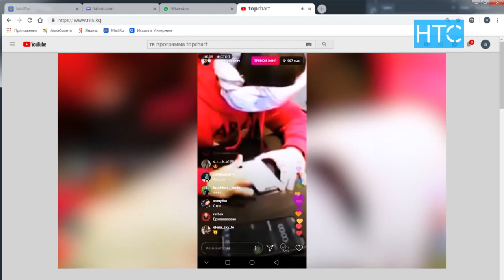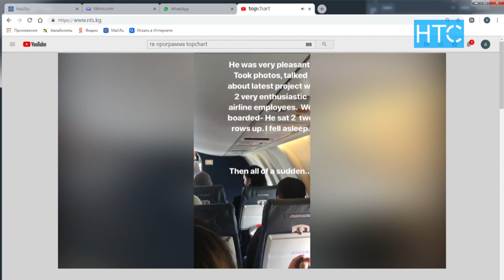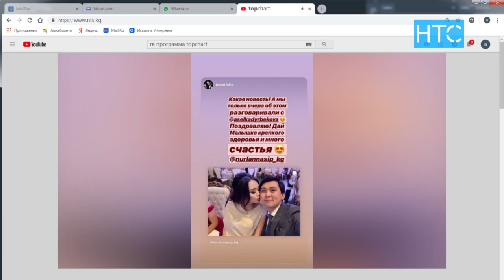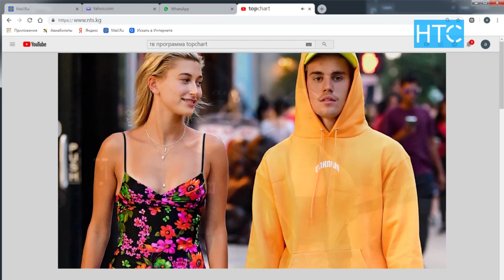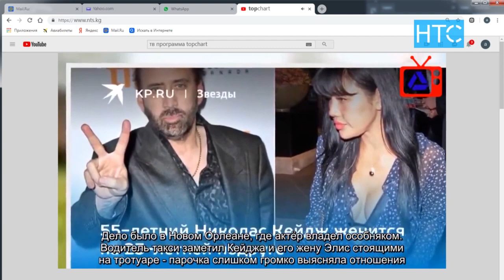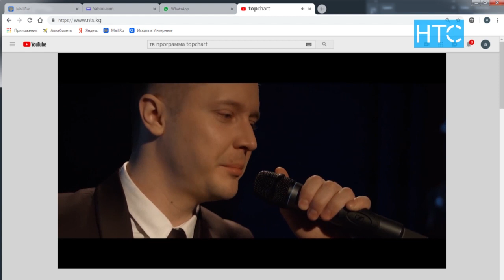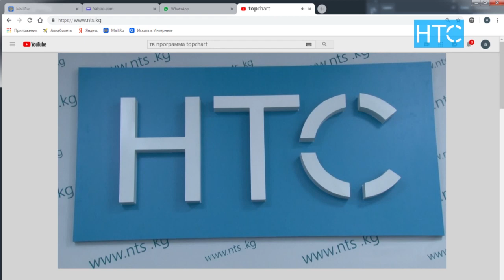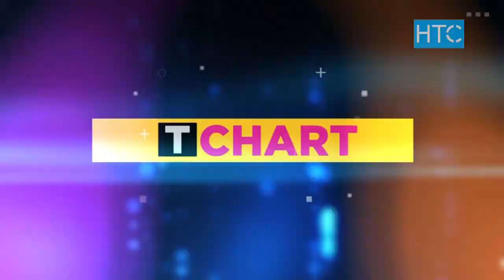Топ Чарт: Певица Асель Кадырбекова родила девочку / НТС / Кыргызстан